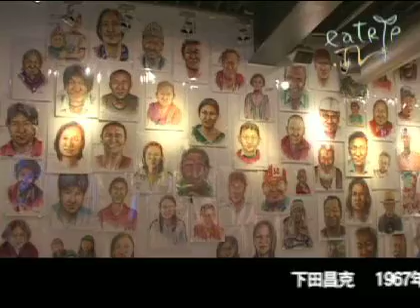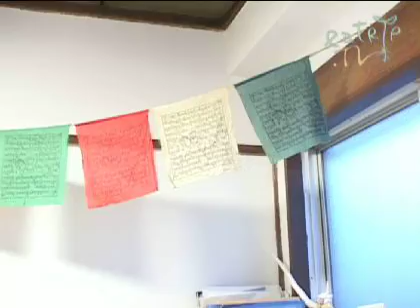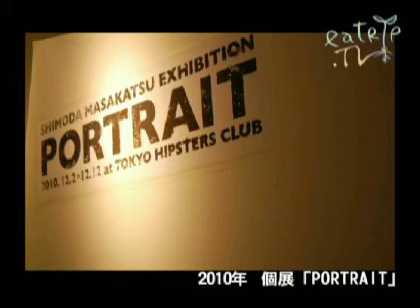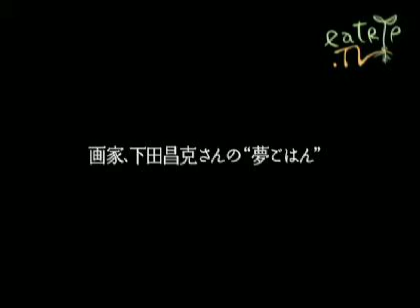eatripTV『夢ごはん』vol.1 下田昌克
『eatripTV』
人と食を巡る、テレビのかたちをした、ごはん。

生き生きと生きる様々なフィールドの方々の未来・夢へのエネルギーの源（みなもと）を
過去、現在の活動やインタビューを通して探っていく、「夢ごはん」シリーズ。
第一回のゲストは、画家の下田昌克さんです。

下田昌克
1967年7月24日生。 1994年から2年間の世界旅行で出会った人々のポートレートと写真による「PRIVATE WORLD」(山と渓谷社)をはじめ、著書多数。紀行文、雑誌連載、小説挿絵など多岐に渡り活躍中。
近著に「ヒマラヤの下 インドの上」（河出書房新社）がある。

野菜を食べるカレー camp　代々木本店
渋谷区千駄ヶ谷4-29-11-B1F
営業時間11:30～22:30　日曜定休

エンディング曲　『lequio』 by Falcon